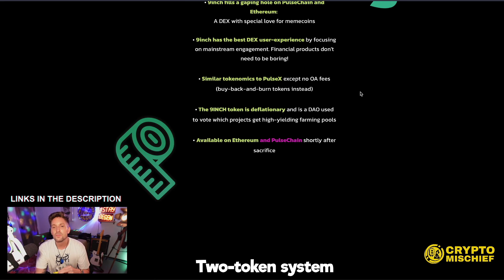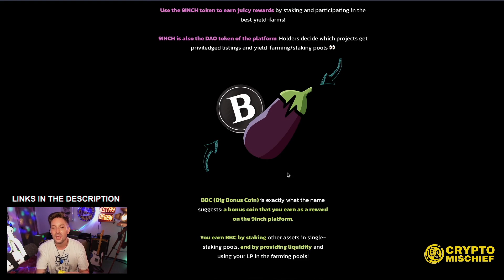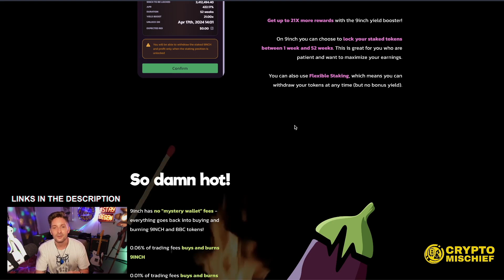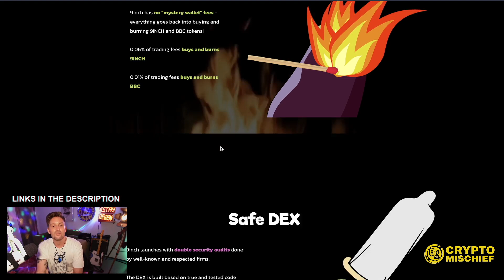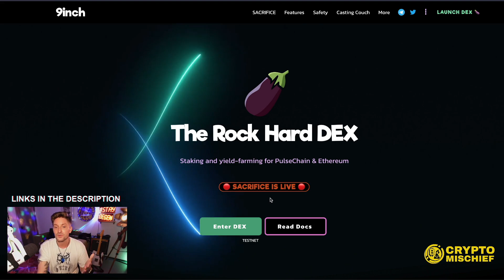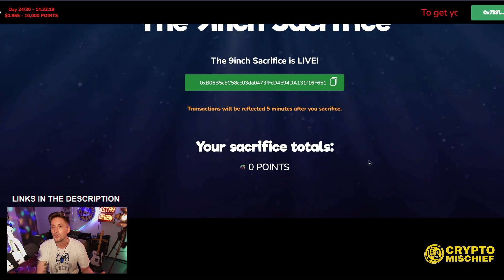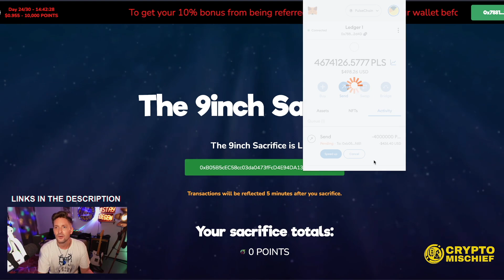HUGE PULSECHAIN YIELDS INCOMING? 9INCH YIELD FARM